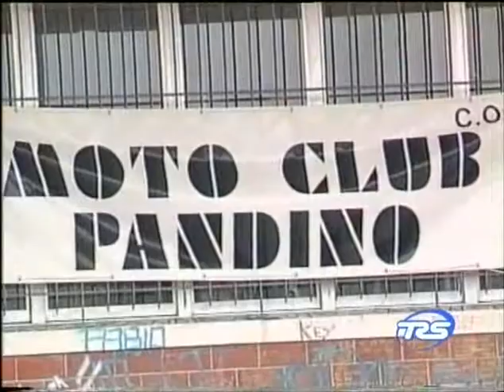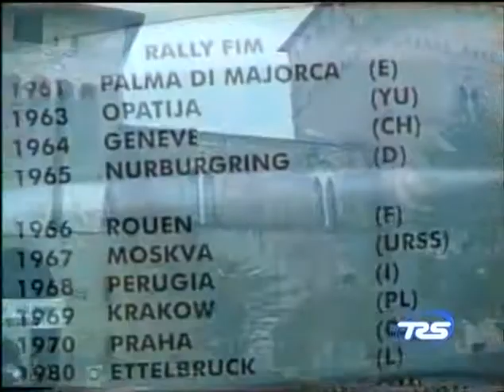2000 - 4° Motoraduno Nazionale Motoclub Pandino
4° motoraduno nazionale Motoclub Pandino
Pandino castello Visconteo
28 e 29 Ottobre 2000
12° prova trofeo turistico nazionale